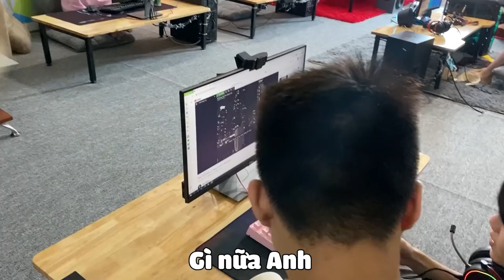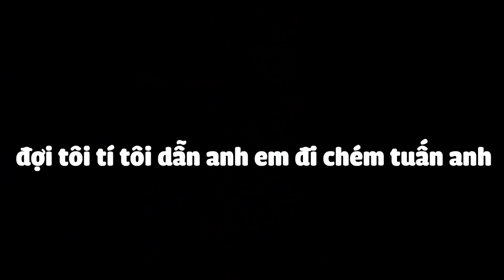Sỹ Kẹo Vlog | Bất Ngờ Bị Troll Cắt Tóc Vẽ Lên Mặt Cực Thốn